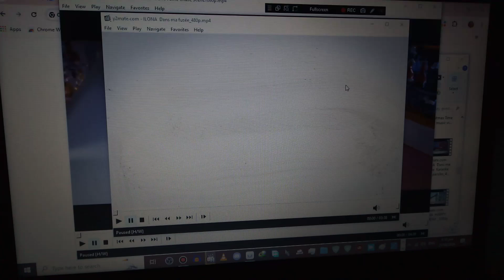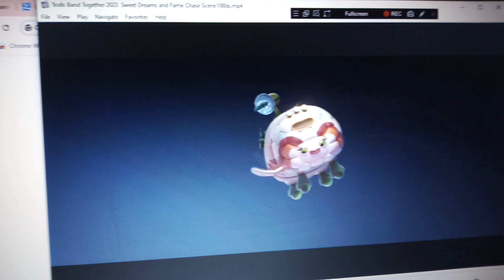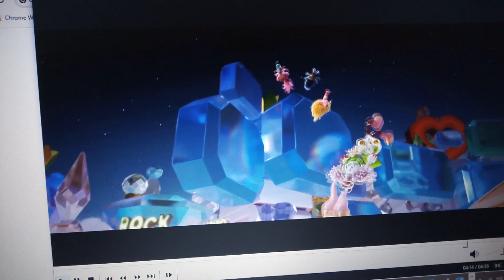August 21, 2024